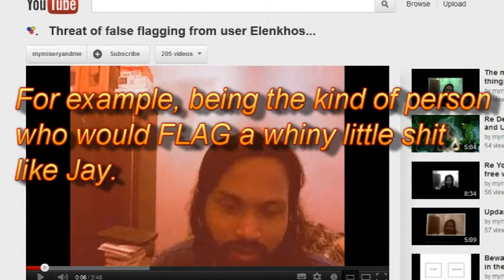Wee observation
Just sayin